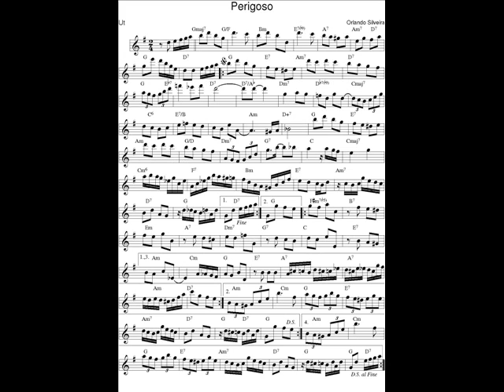DOCE DE CHORO : Perigoso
DOCE DE CHORO : Perigoso - Orlando Silveira (de Oliveira Silva)

Saxophone C-Melody "Conn New Wonder - Chu Berry" 1926 + mouthpiece/bec metal alto Otto Link 7.